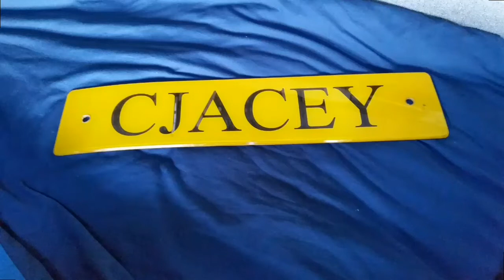Oh my trucking life....#179 Memory Loss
Normal service will resume as soon as possible.

Facebook.com/cjaceyvlogs